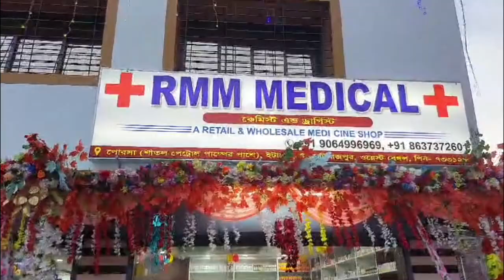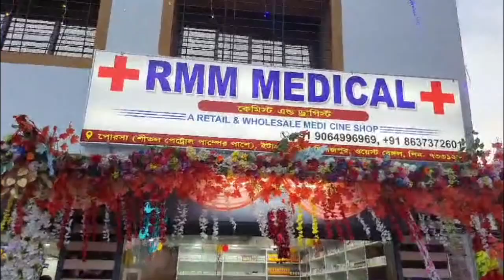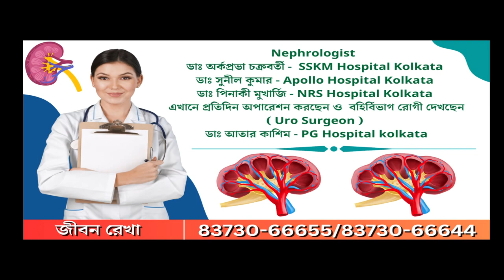Coochbehar: মোদি এবং মমতা দুজনেই সাধু পুরুষ হওয়ার চেষ্টা করছেন, মন্তব্য সেলিমের